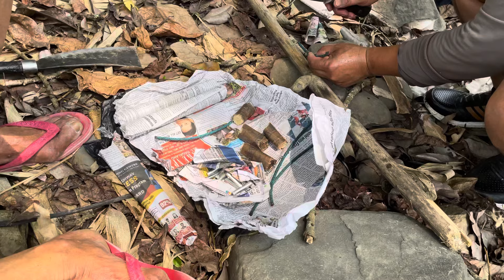Dynamite Fishing At Dikhu River (Tzula)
My Memory Lens
Dynamite Fishing At Dhiku River
Tzula